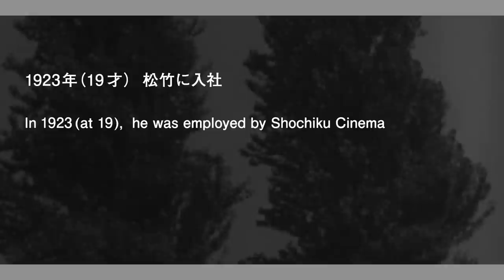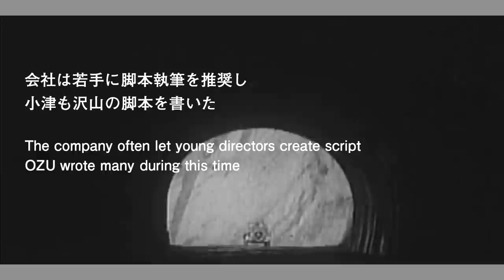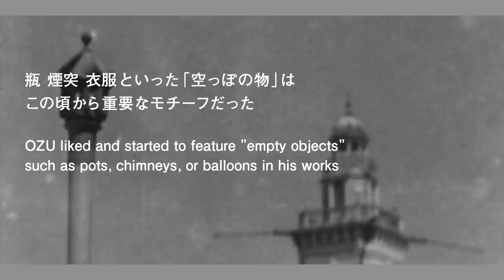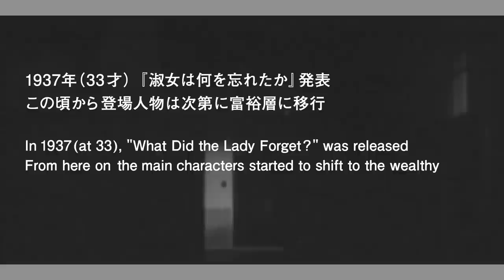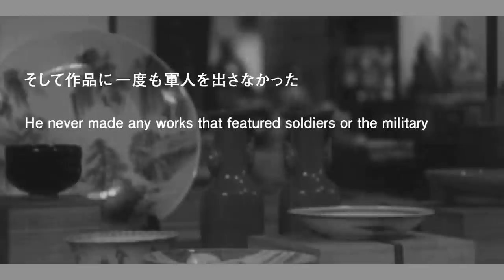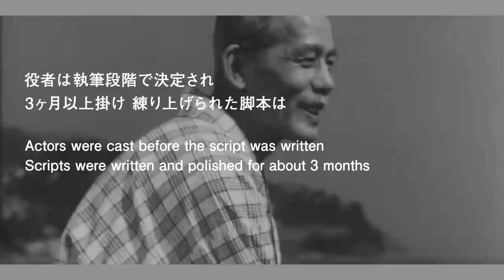OZU Yasujiro Story / 小津安二郎物語 #2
"OZU Yasujiro Story  #2(script)"
Portrait of OZU Yasujiro.

Directed by：ORITA Eigo   MATSUURA Kanji
SA : KODA Toru    Translation : Corey Bunnell
Thanks : FUJII Kyohei  NAKAMURA Norihiko
Sous-titré en français.

『小津安二郎物語 #2（脚本）』
映画監督 小津安二郎の肖像。

監督：折田英五 松浦莞二
英語翻訳：Corey Bunnell　フランス語字幕：正清 健介
協力：藤居恭平 中村紀彦

・1910年代後半 他に藤村や花袋、漱石や鴎外など活躍。盛んに小説が読まれていた。小津が生涯尊敬した志賀直哉もこの頃から活躍。
・1927年『瓦版かちかち山』を執筆。後に井上金太郎により映画化される。
・同年 第1作『懺悔の刃』。野田高梧が脚色を担当。
・『エロ神の怨霊』 1930年小津の第17作。現存せず。写真が何枚か残っている。
・1938年 深く交流のあった映画監督 山中貞雄、戦病死。
・1939年 脚本『お茶漬の味』を書くも事前検閲に引っかかり断念。出兵する夫と最後にお茶漬を食べる話なのだが「戦争に行くのだから赤飯でなければならない」などの理由だった。戦後に映画化。
・1939年頃から湘南の茅ヶ崎館で執筆する様に。隣の部屋で新藤兼人が執筆していた事もあった。『東京物語』の尾道弁考証は、広島出身の新藤らが行った模様。
・小津は『市民ケーン』を観た最初の日本人監督。作品をチャップリンより上だと絶賛した。
・1949年 第42作『晩春』。前作までは池田忠雄や伏見晁との執筆も多かったが、この作品以降は全て野田高梧と2人で脚本を書く様になる。
・1954年『月は上りぬ』執筆。後に田中絹代が監督。
・1956年頃から長野蓼科の別荘、無芸荘で執筆する様に。毎日酒を1升飲み空瓶を廊下に並べ、30本並んだ頃から調子が出てき100本で完成する、そんなゆっくりとした調子だった。

・0:00~ "Passing Fancy"『出来ごころ』
・0:01~ "The Lady and the Beard"『淑女と髯』
・0:02~ "Dragnet Girl"『非常線の女』
・0:05~ "Brothers and Sisters of the Toda Family"『戸田家の兄妹』
・0:06~ "Early Summer"『麦秋』
・0:07~ "There Was a Father"『父ありき』
・0:08~ "Late Spring"『晩春』
・0:10~ "Student Romance: Days of Youth"『学生ロマンス 若き日』
・0:12~ "A Picture Book for Grown-ups:I Was Born, But..."
　        『大人の見る繪本 生れてはみたけれど』
・0:37~ "Where Now Are the Dreams of Youth?"
　        『青春の夢いまいづこ』
・0:54~ "Walk Cheerfully"『朗かに歩め』
・1:45~ "Dragnet Girl"『非常線の女』
・2:03~ "Tokyo Chorus"『東京の合唱』
・2:51~ "A Story of Floating Weeds"『浮草物語』
・3:15~ "What Did the Lady Forget?"『淑女は何を忘れたか』
・3:51~ "Brothers and Sisters of the Toda Family"
　        『戸田家の兄妹』
・4:09~ "There Was a Father"『父ありき』
・4:32~ "A Hen in the Wind"『風の中の牝雞』
・4:50~ "Late Spring"『晩春』
・5:26~ "Early Summer"『麦秋』
・5:37~ "Tokyo Story"『東京物語』
・6:45~ "Late Spring"『晩春』

引用した映像は全て小津監督、松竹株式会社製作。本作内での引用は日本の法律で認められた範囲内のもので、また営利目的ではありません。